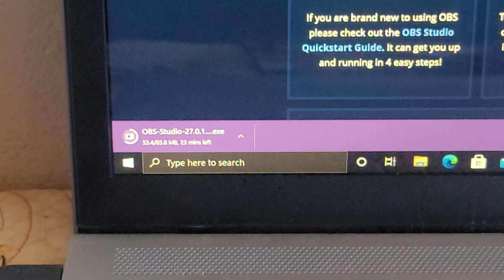New vid soon on ssygsp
finally going to get a chance to record a vid about this pirate website